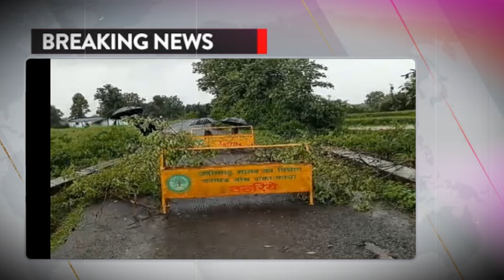chhattisgarh weather today : छत्तीसगढ़ का मौसम : Chhattisgarh weather report Raipur Weather Today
नस्कार दोस्तों वीडियो में आपका स्वागत है छत्तीसगढ़ का मौसम की जानकारी जानिये।